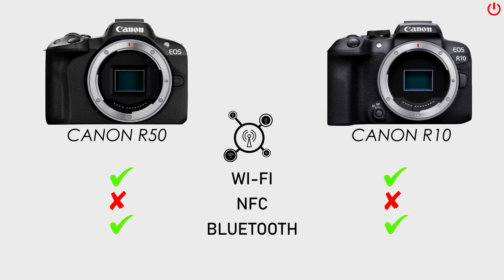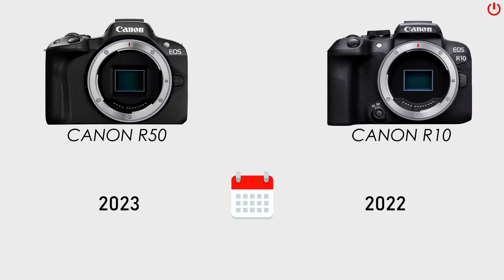Canon R50 vs Canon R10 | Comparison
In this video we show you a camera comparison between Canon R50 specs and Canon R10 specs to help you make a better choice and know if Canon R50 or R10 are worth it before you buy.
In this Canon R50 vs R10 camera comparison you will take a look to a review of Canon R50 photography camera and Canon R10 review.

So...Which is better? 🤔
Tell us your opinion in the comments!

Here you will find the best camera comparisons and reviews!
The information you need about the camera you want!

This is OnFocus.

Chapters:
00:00 Intro
00:11 Price
00:21 Sensor
00:41 Focus & Lens
00:55 Shutter
01:13 ISO & Exposure
01:36 Image
01:48 Video
01:58 Screen
02:13 Viewfinder
02:30 Battery Life
02:41 Connectivity
03:02 Body Features
03:19 Release Year
03:30 Body Images
03:52 More Videos For You!